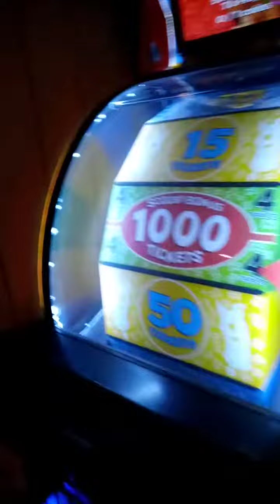CEO Of Valentines Specials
love y'all (no homo no chromo) 😘